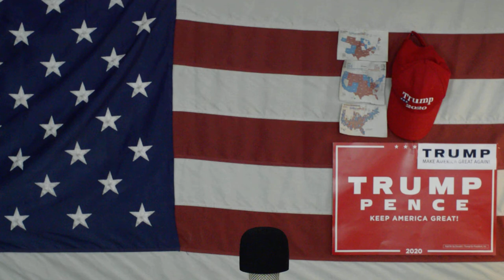Ameryka2020 Król Jest Nagi Korona Nie Jest Tak Straszna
cena za totalne zamknięcie jest MAKABRYCZNA